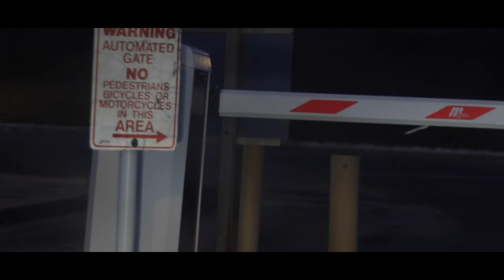Hop Hop Hop (Season 3, Ep.9)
Gear We Use:

VLOG CAMERA:
- Canon 77D
- Canon T5I
- Samsung S9+

VLOG LENSE:
- Canon 10-18mm
- Canon 40mm
- Canon 50mm
- Canon 70-200mm

TRIPOD:
- Cameron T200BH